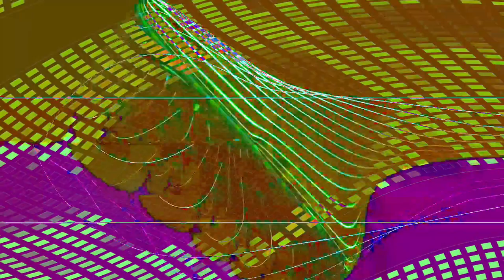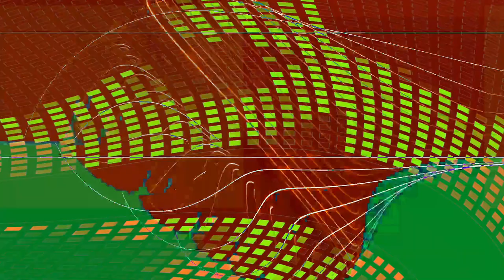[EPILEPSY WARNING] Movie 24 01 29 14h47m27s